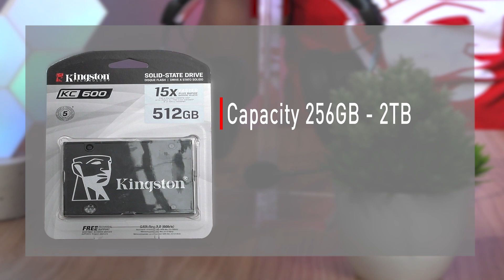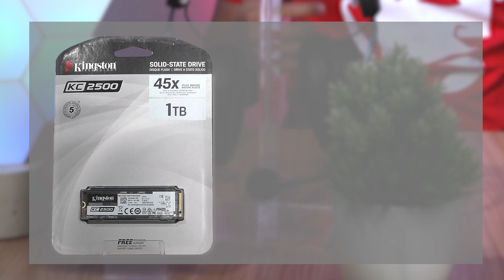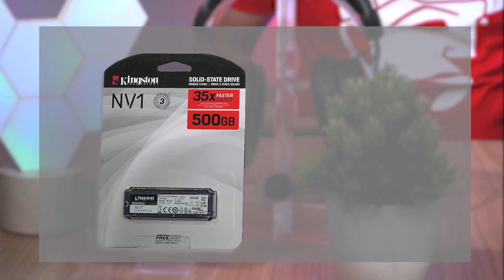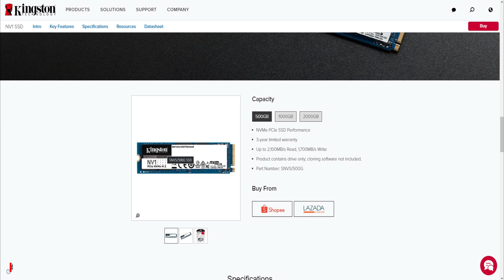SSD na Para sa'yo! Kingston NV1 Review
SSD ba hanap mo at pasok sa inyong budget?
Tara, samahan nyo si Remz sa  kanyang review ng bagong labas na
Kingston NV1 M.2 Solid state drive.

For your orders and inquiries about this product,